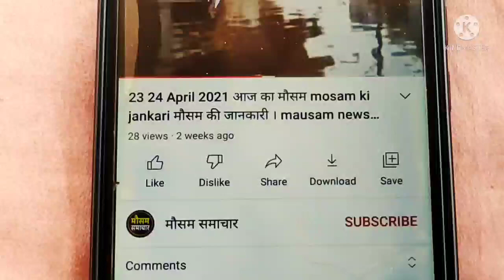आज 13 अक्टूबर 2021 का मौसम mosam ki jankari August ka mausam samachar aaj weather news, monsoon 2021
आज 13 अक्टूबर 2021 का मौसम, mosam ki jankari August ka mausam samachar aaj weather news, monsoon 2021 news

rajasthan today weather राजस्थान मौसम जानकारी 13 October  mausam khabar मौसम विभाग 13 अक्टूबर mousam ki jankari, mousam today, 13 October 2021 aaj ka mousam

weather forecast October 13 vigorous northeast monsoon over ap and tamil nadu, heavy rains expected

आज बिहार का मौसम कैसा रहेगा, 13 October bihar ka mausam, bihar mein 13 October weather, bihar weather 13 October today,   tarikh ka mausam, aaj ka mosam,  tarikh mausam, rajasthan mausam 13 October, up mausam 13 October, bihar mausam 13 October

13 October मौसम पूर्वानुमान, इन राज्यों में तूफान के साथ होगी बारिश, 13 October weather, aaj na mausam

13 October aaj ka mousam | आज का मौसम |  सर्दी का मौसम | daily weather news

सम्पूर्ण भारत का 13 अक्टूबर, 2021 का मौसम पूर्वानुमान

13 अक्टूबर का मौसम jankari कश्मीर और हिमाचल में अब शुरू होगी बर्फबारी, तमिलनाडु और आंध्र प्रदेश में भारी वर्षा

rajasthan mausam 13 October 2021 मौसम जानकारी

13 October mausam राजस्थान मौसम विभाग 13 अक्टूबर weather satellite राजस्थान मौसम जानकारी  13 October 2021 13 October 2021 13. weather forecast 13. weather report  . weather today 13 . weather forecast india 13. rain weather 13. मौसम समाचार 13. मौसम विभाग 1313. आज का मौसम कैसा रहेगा 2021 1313. आज के मौसम का हाल 1313. मौसम की जानकारी  . आज का मौसम कैसा रहेगा  . मौसम का हाल  . कल का मौसम कैसा रहेगा  . कल के मौसम का हाल .haal bataye . mausam vibhag chetavni

weather forecast October 13 : northeast monsoon to get intense

punjab mausam 13 October 2021

skymet weather report 13 October 2021 13 अक्टूबर का मौसम: दक्षिण में मिनी मॉनसून सक्रिय, पूर्वोत्तर व उत्तर भारत के पहाड़ों पर वर्षा का अनुमान

. mausam vibhag bhayankar chetavni . आज का हाल बताइए  कल के मौसम का मिजाज . high alert aaj ke mausam ka mizaaj 13 October 2021,  tarikh ka weather

मौसम विभाग समाचार  13 अक्टूबर, आज मौसम की जानकारी, मौसम की जानकारी मध्यप्रदेश, आज के मौसम की जानकारी वीडियो, मौसम चेलावास 13 अक्टूबर

delhi ncr pollution report 13 October 2021

13 October  ka mausam samachar

bihar ka mausam 13 October

13 October weather forecast | weather forecast  hours | satellite weather | skymet | imd | mosam | rain

राजस्थान का बारिश,राजस्थान बारिश वीडियो,राजस्थान में बारिश कब आएगी,राजस्थान में बारिश कब होगी 2021  राजस्थान बारिश कब होगी 2021  राजस्थान का मानसून,राजस्थान में बरसात कब होगी,मानसून राजस्थान 2021,mr mn news, india weather rain,latest hindi news,rajasthan ka mosam samachar 13 October

पंजाब, हरियाणा, दिल्ली-एनसीआर, उत्तर-पश्चिमी उत्तर प्रदेश और उत्तर-पूर्वी राजस्थान में भी कुछ स्थानों पर हल्की से मध्यम वर्षा का अनुमान 13 अक्टूबर के समय मे, हरियाणा दिल्ली 13 October मौसम पूर्वानुमान,भारी बारिश तूफान की चेतावनी,haryana weather, delhi mausam

jharkhand mausam 13 October ,   मौसम जानकारी 13 October mausam khabar राजस्थान मौसम विभाग 13 October